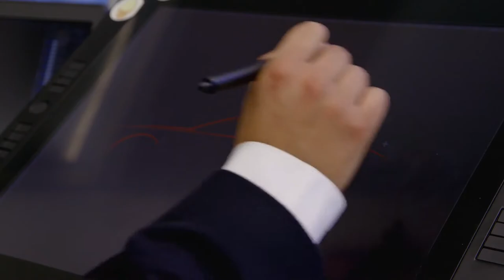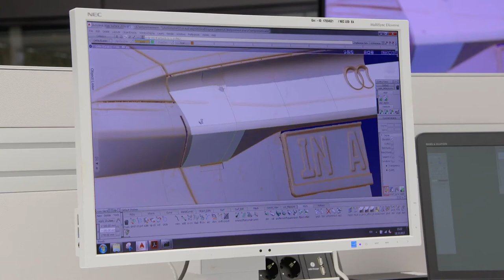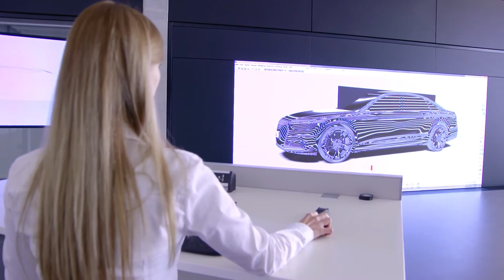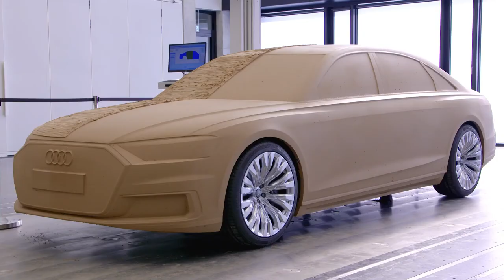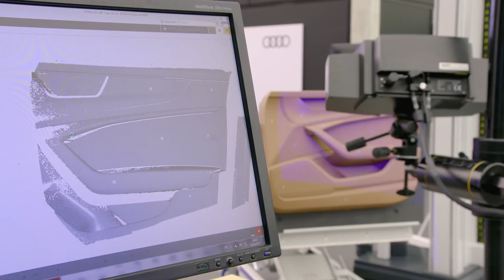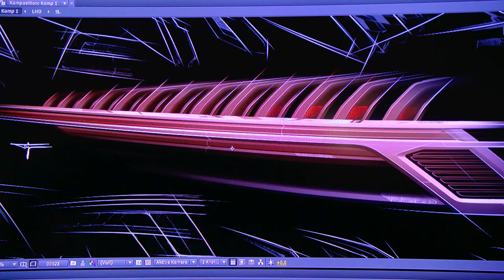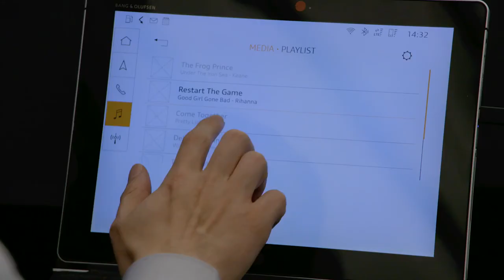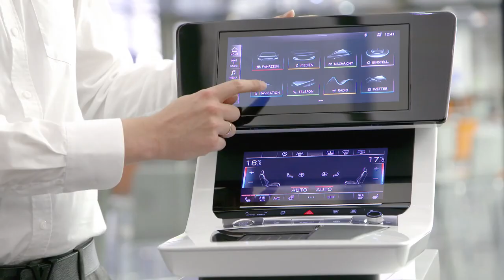NEW 2018 Audi A7 Sportback - Design Process